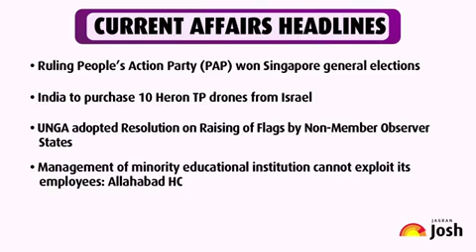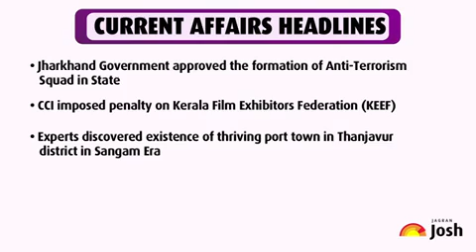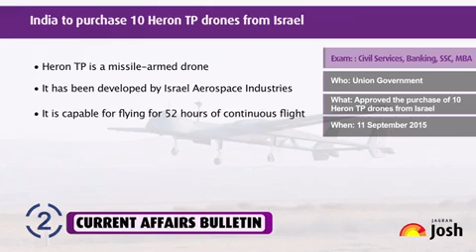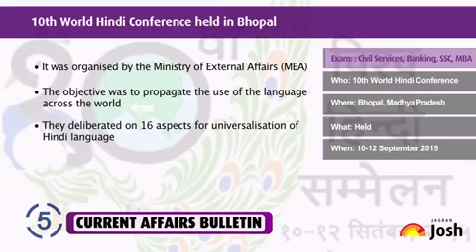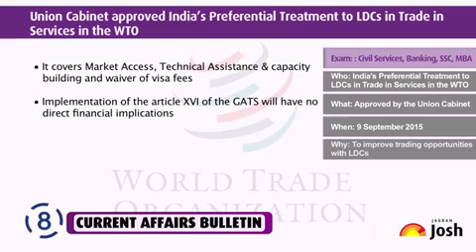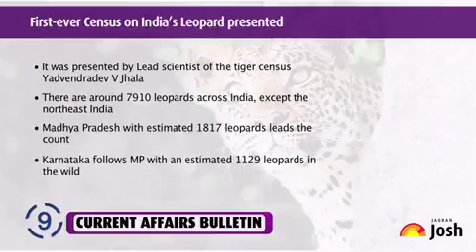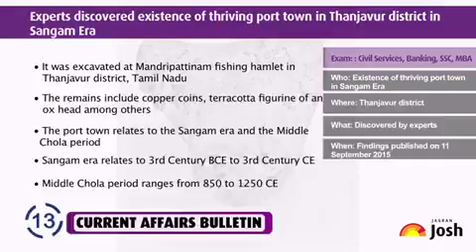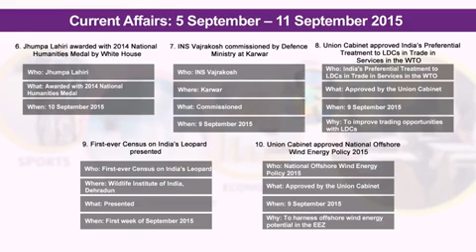Current Affairs English : INS Vajrakosh commissioned by Defence Ministry at Karwar